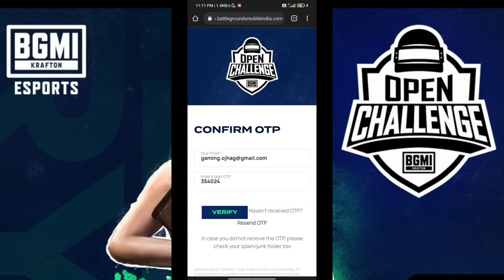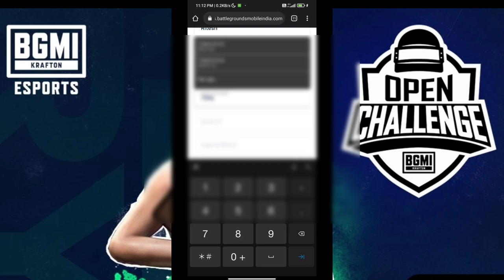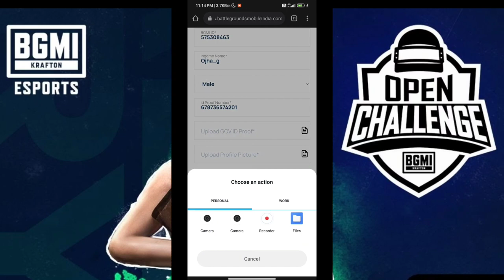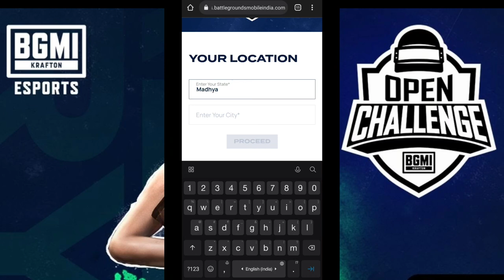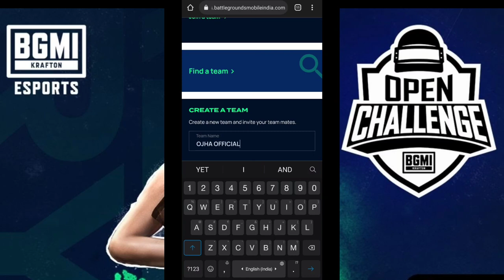how to register BGMI OPEN CHALLENGE. REGISTRATION step by step in hindi || BGOC ojha g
How to register bgmi open challenge,how to register bgmi eSports

 NIGHBOT COMMANDS
  !mobile
  !id
LOYALTY POINTS
  !points
  !top
  !tophours

⚓⚓【E】【Q】【U】【I】【P】【M】【E】【N】【T】

                                   35 fps supported

                             ⭕ 4gb ram
                             ⭕  500gb HDD

how to register gmi open challenge,
bgmi open challenge registration,
bgmi open challenge,
how to register for bgmi open challenge,
open challenge

Pubg Mobile
Pubg India
Pubg News
Pubg Unban